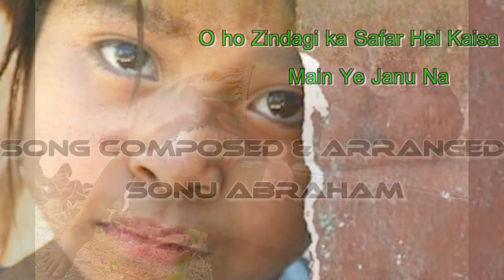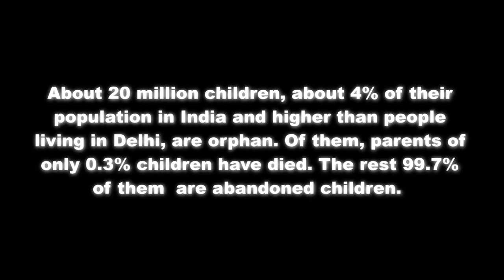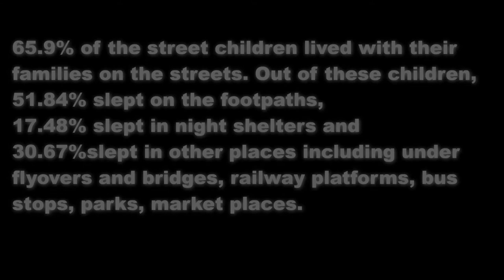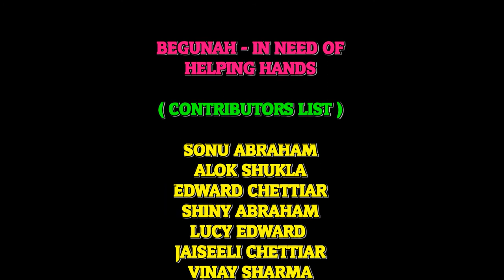BEGUNAH - MUSIC MIDAS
BE AN ANGEL TO SOMEONE WHENEVER YOU CAN...!

ARTIST                        :  MOHNISH BIDWAN &  NEHA THAKUR
LYRICS                       :  ALOK SHUKLA
VIDEO                        :  EDWARD CHETTIAR
PROMO DESIGNED    :  RINI ABRAHAM

Promoters : Vinay Sharma, Sunny Abraham, Pinky Lalan, David Jeevan,
                  Santosh Singh, Minar Patil, Rahul Pandey, Vivek Nambiar,
                  Ameya Shenoy, Edward Chettiar, Rini Abraham, Robin Abraham,
                  Prachi Sonu, Kunal Sharma, Robert Giri,Bhairavi Shah, Pragati Shukla,
                  Nirmal Menon, Rupesh Sawant

THANKS
MUSIC MIDAS TEAM